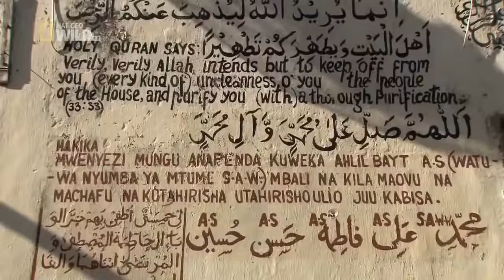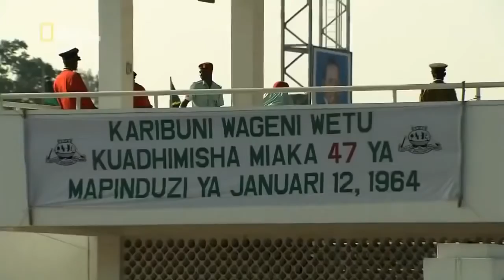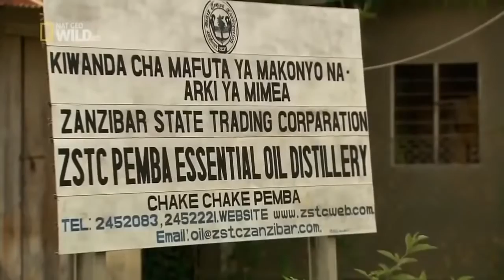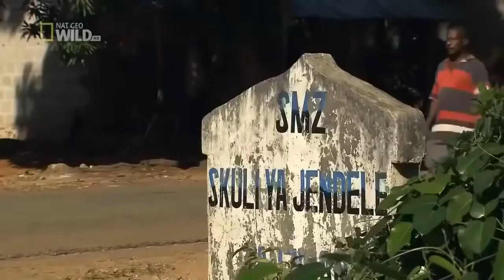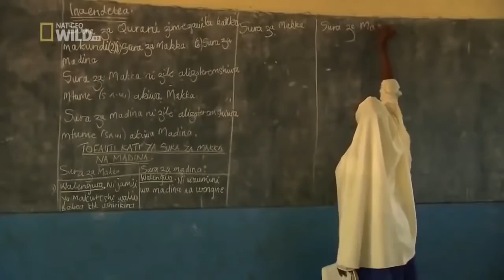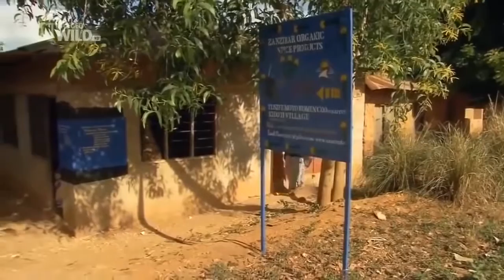Best Documentary Films National Geographic - South Africa's Most Dangerous Islands Documentary 2016